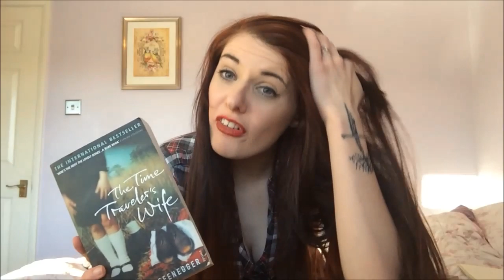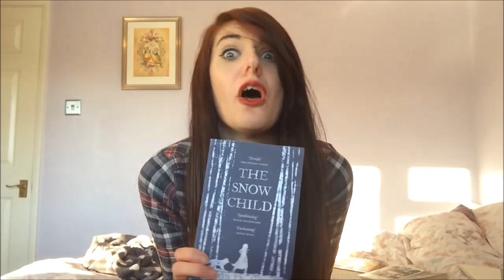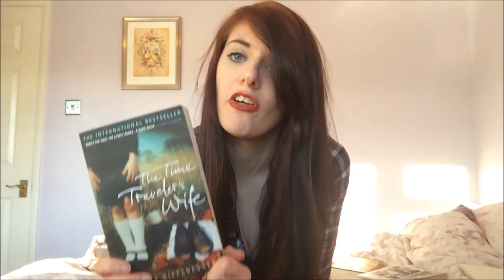Welcome to my channel!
Introductions and my best/worst reads. : D

I also have an Instagram!: fayboi10